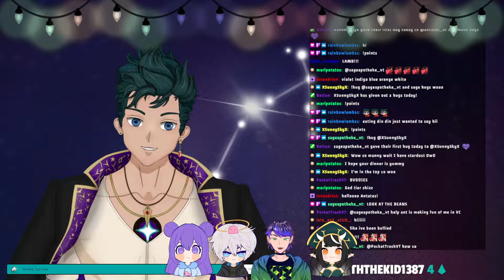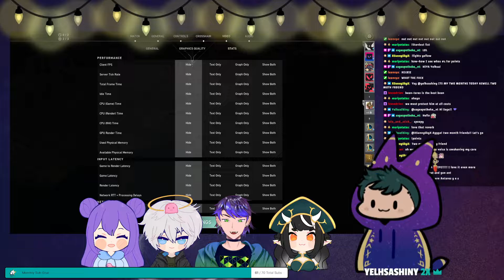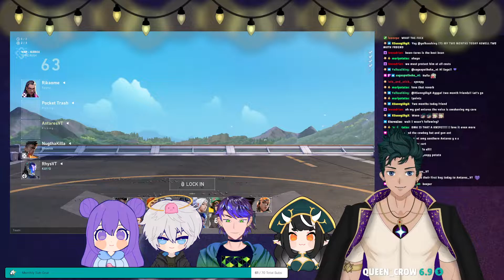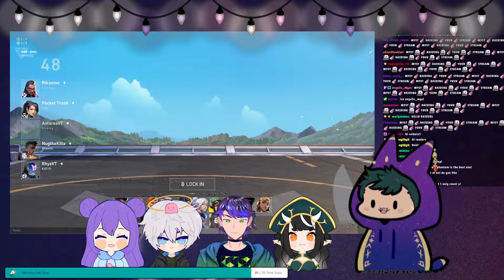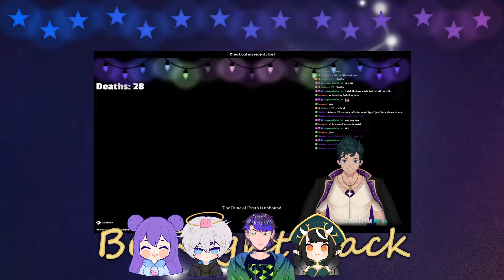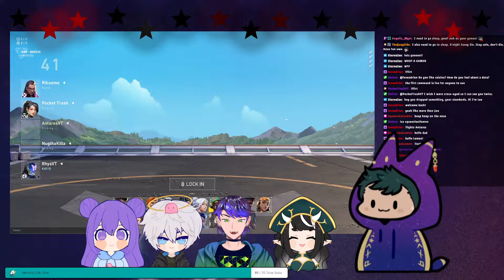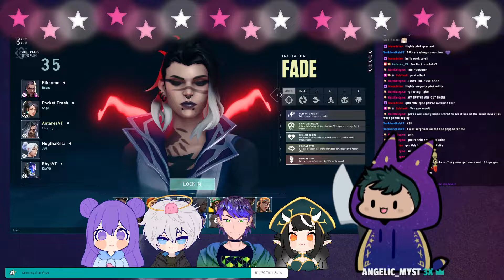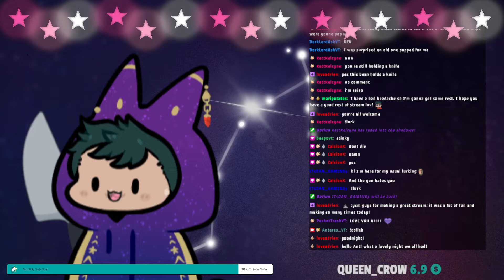Antares VOD August 31st 2022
VOD of Antares's twitch live stream!

Animation section trimmed out.

Antares is an English VTuber who plays Minecraft, Valorant, Elden Ring, and more on his twitch stream! Drop a follow there to catch the streams live!